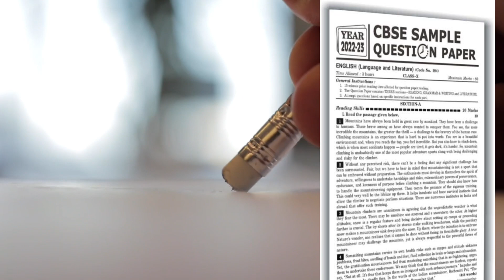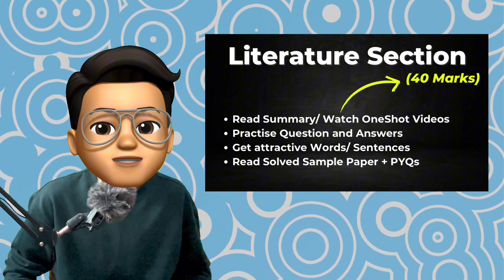Complete ENGLISH in Just 1 Day 😳| LAST MINUTE STRATEGY🔥 | Write Exam like Topper's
Complete your English just in one day !

Boards exam 2024
paper presentation
class 12 englishclass 10 english
how to complete syllabus in one day